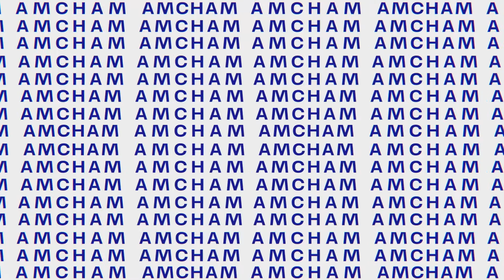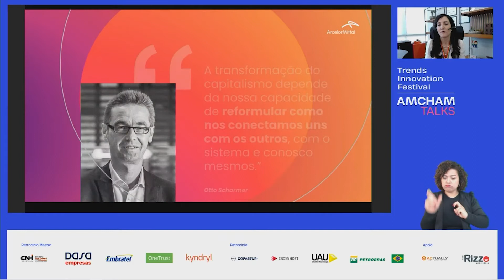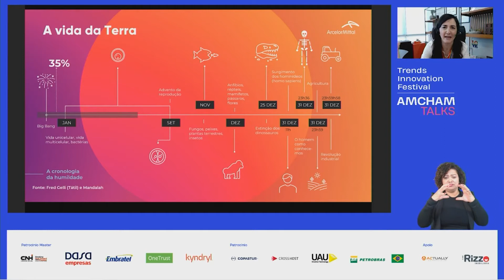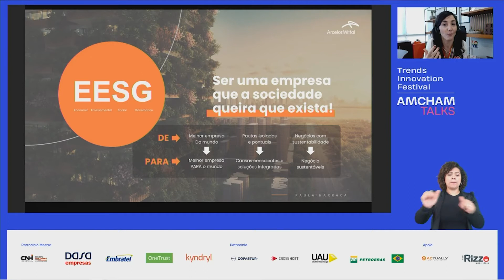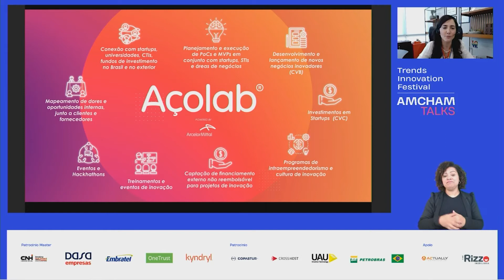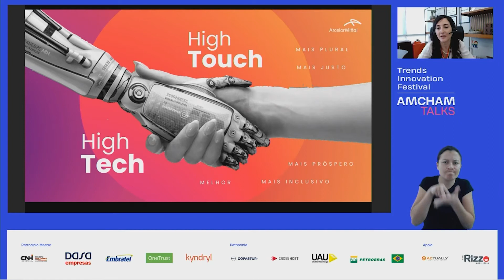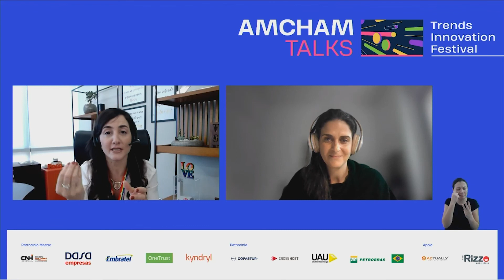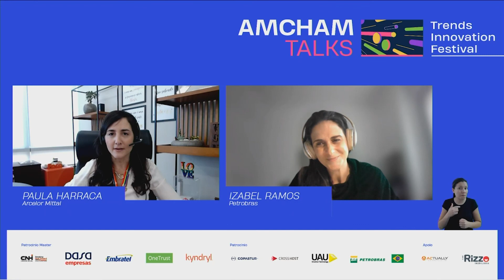ESG: como usar a inovação aberta para construir organizações mais sustentáveis | Paula Harraca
Amcham Talks 2022 - Trends Innovation Festival | Palestra com Paula Harraca - ArcelorMittal e Izabel Ramos - Petrobras.